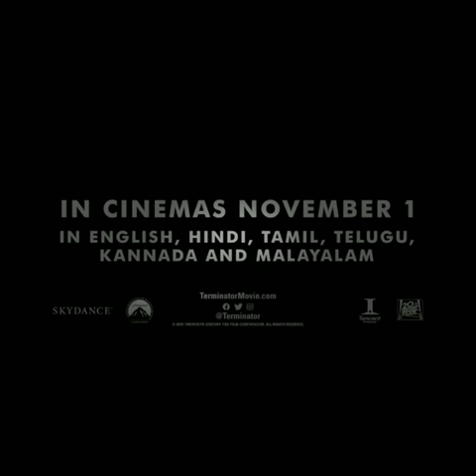Terminator Dark Fate Hindi Trailer 2019 | In cinemas 1 November#trending#newtrailer